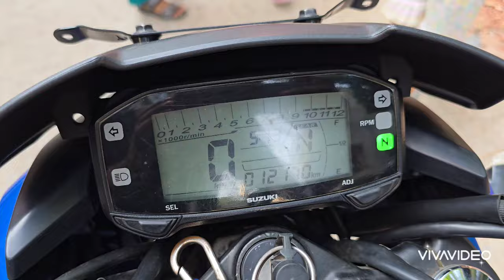নতুন এর মতো বাইক কিনুন কম দামে বাইক নেটওয়ার্ক এ 😍 Suzuki Gixxer Monotone price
💢 Suzuki Gixxer Monotone SD
😎 Classic Blue 💙 Colour
🛞 Price:-150k (Fixed)
💢 Brand New Condition (Ontest)
💢 মডেল 2019
🥌 Showroom Papers.
💢 যে নিবে তার নামে ডিজিটাল নেমপ্লেট ও স্মার্ট কার্ড হবে।
💢 যে কোন বিআরটি এ থেকে রেজিস্ট্রেশন করা যাবে।
💢 প্রথম মালিক হবে, ফাইল ট্রান্সফার যে কোনো সময় করা যাবে।
💢 ফ্রি সার্ভিস আছে ।
💢 বাইকটি রান করেছে 12400 কি, মি।
💢 ইঞ্জিন খোলা হয়নি ।
💢 বাইকে কোন প্রকার ঘষামাজা ও দাগ নেই এবং অ্যাক্সিডেন্ট হিস্ট্রি নেই, নিউ কন্ডিশন।
💢 আমার লোকেশন এসে  দেখতে হবে ঠিকানা
       সাভার থানা রোড Bike Network আসতে হবে।
🏬 অথবা গুগল 🗺️ ম্যাপ এ গিয়ে BIKE NETWORK SAVAR, লিখে সার্চ করলেই আমাদের শোরুম এর ঠিকানা পেয়ে যাবেন।
Google Map 👇
💢 প্রয়োজনে সরাসরি ফোন করবেন ।।
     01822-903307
💢 প্রাইজ:-150k (ফিক্সড)।